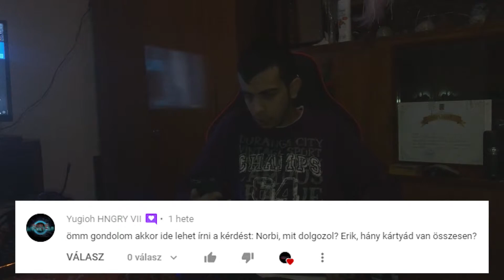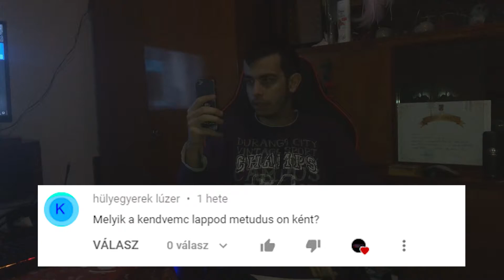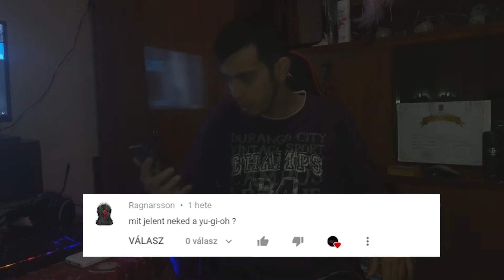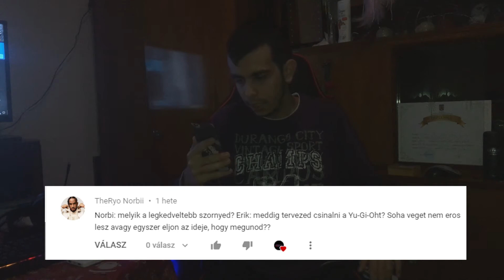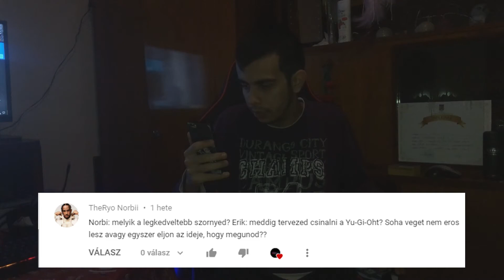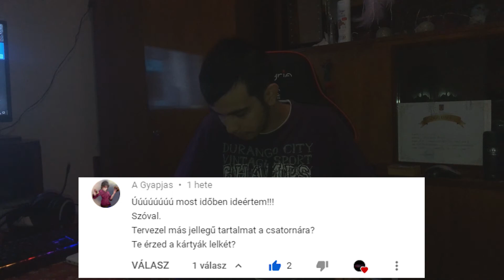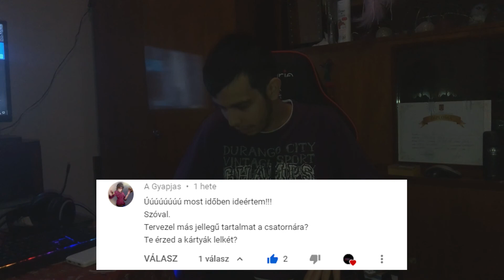Kérdezz-felelek #4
Facebook csoport:
Real Life sorozatom:
Tags(ez nem fontos):

Hu, hun, Yu-Gi-Oh, Comic Life, magyar, card game, kártya játék, pakli, opening, bontás, Machina, deck, structure, Duel overload,